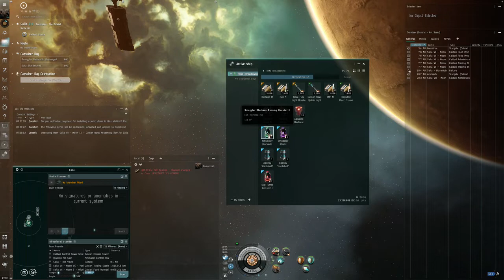EVE - BROADSWORD - T2 ABYSS - TEST NEW FIT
Low audio recording, each time windows update, I have to reinstall the Amd software, and I forgot the mic boost... Broadsword fit below.

[Broadsword] Fit:
Damage Control II
Republic Fleet Gyrostabilizer
Gyrostabilizer II
Abyssal Gyrostabilizer

10MN Monopropellant Enduring Afterburner
Pithi A-Type Small Shield Booster
Domination Shield Boost Amplifier
Caldari Navy Stasis Webifier
Multispectrum Shield Hardener II
Shadow Serpentis Tracking Computer

425mm AutoCannon II
425mm AutoCannon II
425mm AutoCannon II
425mm AutoCannon II
425mm AutoCannon II

Medium Projectile Metastasis Adjuster II
Medium Projectile Ambit Extension II

EMP M x3000
Barrage M x4540
Optimal Range Script x1
Hail M x3400
Republic Fleet Fusion M x3000
Nova Fury Light Missile x2960
Tracking Speed Script x1
Caldari Navy Mjolnir Light Missile x2000
Titanium Sabot M x3000
Agency 'Hardshell' TB3 Dose I x1
DED Turret Booster I x2
Agency 'Hardshell' TB5 Dose II x1
Smuggler Shield Booster I x2
Smuggler Blockade Running Booster II x1
Agitated Electrical Filament x18
Fierce Electrical Filament x3
Agitated Gamma Filament x2
Fierce Exotic Filament x2